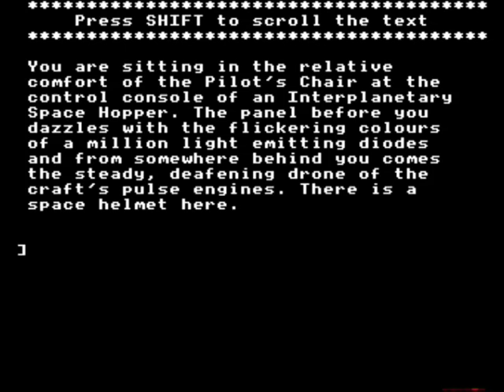BBC/ELECTRON - ENTHAR SEVEN - ROBICO - 1988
A compilation of one minute video reviews by the ubiquitous Dave E of Acorn Electron World. This show includes:

Some music has been digitally added to this video to create ambiance.

games, they are available to download from Stairway To Hell or on the Acorn Electron World DVD.